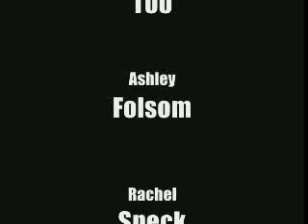Existentialism On Prom Night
my photojournalism slideshow to exisentialism on prom night by straylight run